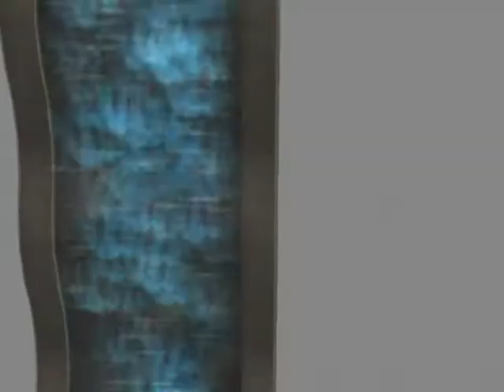Sim Brother Bitwa Sezon II odc.1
jakieś pomysły???